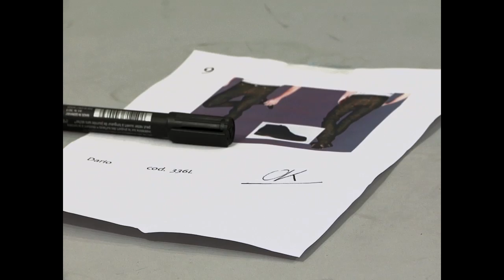exton backstage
Catalogo Exton Fall|Winter 2011|2012

Concept:
Mau

Art Direction:
Umberto Guarino

Stylist & Designer:
Marianna Longo
Eugenia Franchini
Francesca Di Grazia
Daniela Risotto

Photo:
Francesca Rao

Backstage a cura di Antonio Longo

Models:
Dario Nanni
Barbara Belfiore